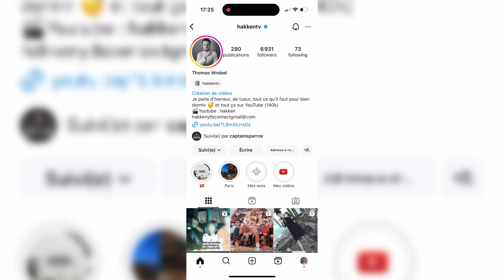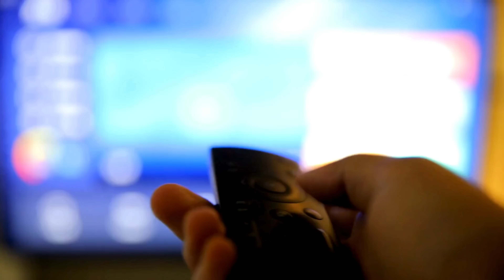5 Vraies Histoires d'Horreur des Abonnés...(Vi*l, Paranormal, Stalker)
Dans cette nouvelle vidéo, je vais vous présenter 5 histoires vraies partagés par des abonnés !

Musique de l'outro par Marine Parodi